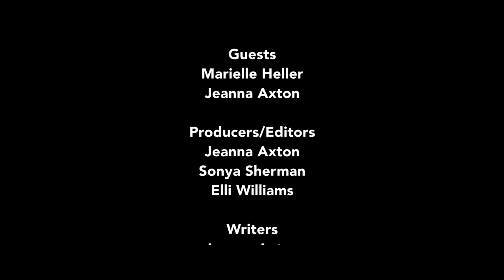The Diary of a Teenage Girl: Script to Screen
(52:55 - Audience Questions) Actress and filmmaker Marielle Heller discusses adapting Phoebe Gloeckner’s graphic novel, The Diary of a Teenage Girl: An Account in Words and Pictures, into a screenplay. With UCSB Pollock Theater Director Matt Ryan, Heller addresses the challenges of constructing a realistic and honest coming-of-age narrative, told from the perspective of a teenage girl in 1970s San Francisco. The Diary of a Teenage Girl follows Minnie Goetz as she grapples with questions of sexuality, identity, and power in a moment of social and cultural upheaval.  Recorded on 01/19/2021. [3/2021] [Show ID: 36783]